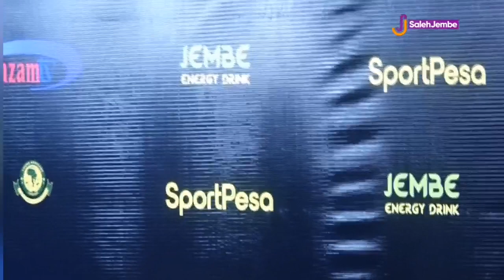ALLY KAMWE AMVAA AHMED ALLY/UTANI GANI HUO/YANGA TUNAUMIA/HALI WACHEZAJI YANGA KAMBINI